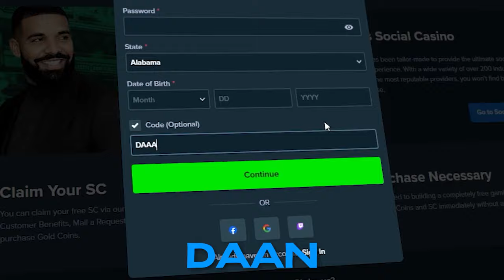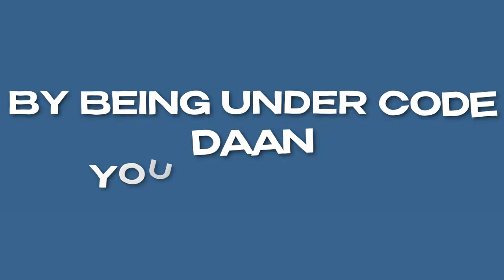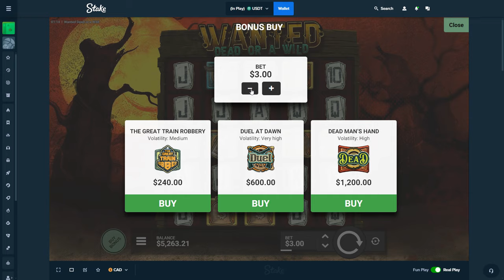I WENT DEGEN ON ALL OF MY FAVOURITE SLOTS...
Today, I was DOWN BAD so I went to my favourite slots that I usually degen on and we WON BIG!